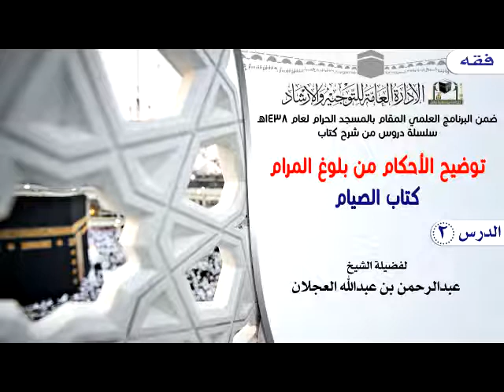الدرس 2 ( توضيح الأحكام من بلوغ المرام ) لفضيلة الشيخ عبدالرحمن بن عبدالله العجلان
( توضيح الأحكام من بلوغ المرام ) كتاب الصيام
 لفضيلة الشيخ عبدالرحمن بن عبدالله العجلان